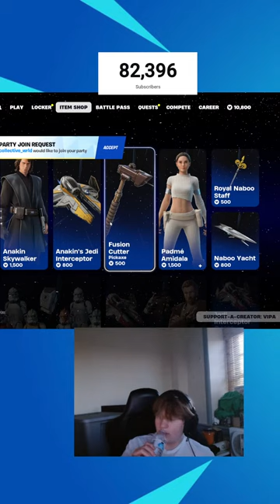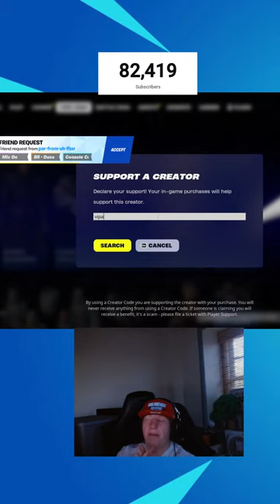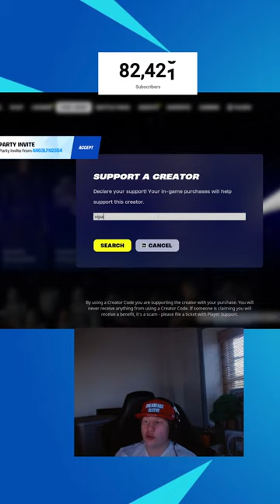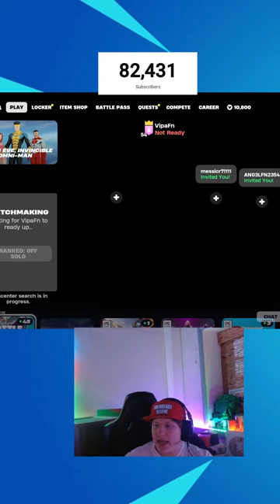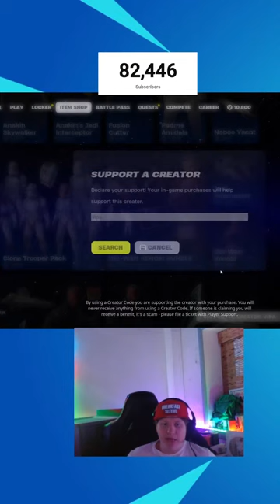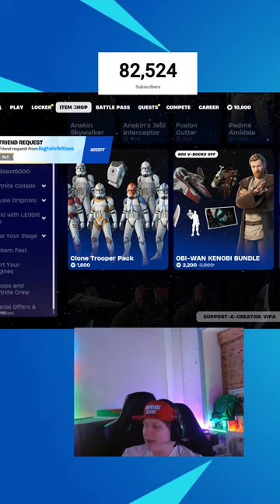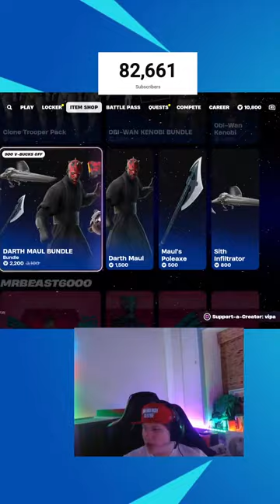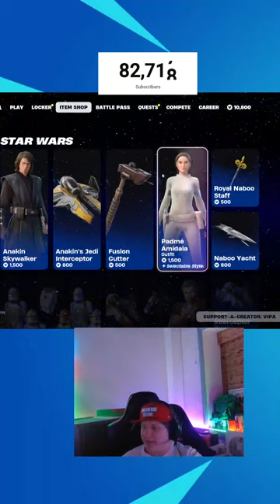March 16th Fortnite Item Shop 2024 Live Stream!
What will be in todays March 16th item shop?? We will find out in this stream!